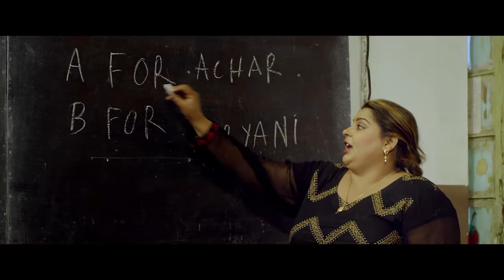GOLGAPPO "Official Trailer" | A ZUBAIR SHAUKAT Film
Pakistan first  movie on fat woman's highlighting their issue in a comedy way

Written & Directed By: Zubair Shaukat

Cast:
zara noor
ashraf khan
ahmad abul rehman
shakawat naz
zunirah mahum